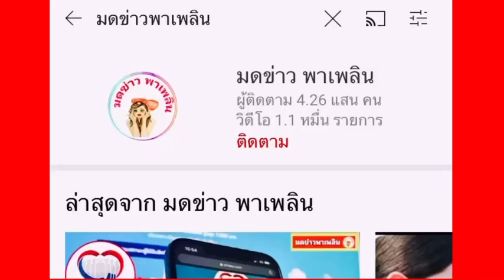แจ๊ส ชวนชื่น เล่นตลกเป็นลางกับ น้าค่อม ชวนชื่น